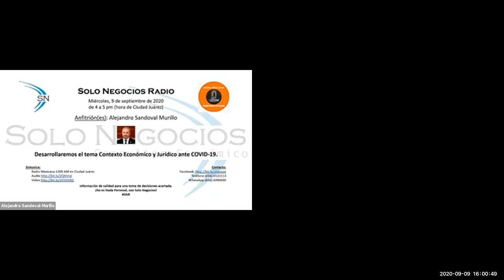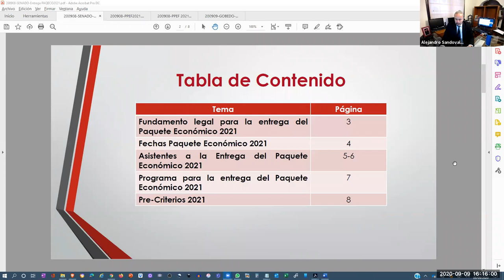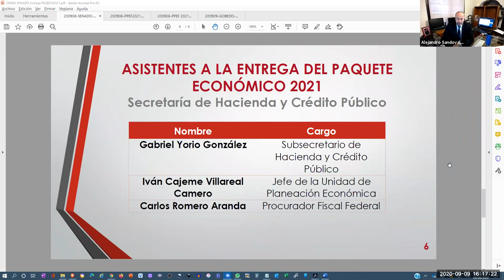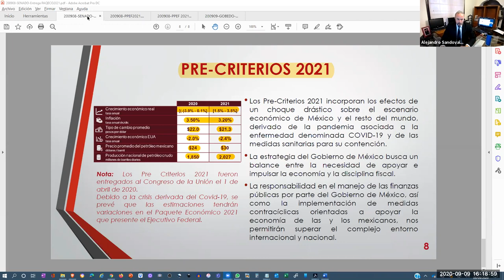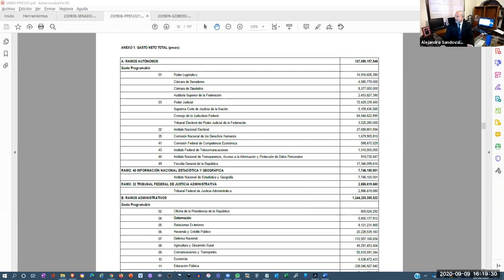[SNR] Solo Negocios Radio del 09 de septiembre de 2020